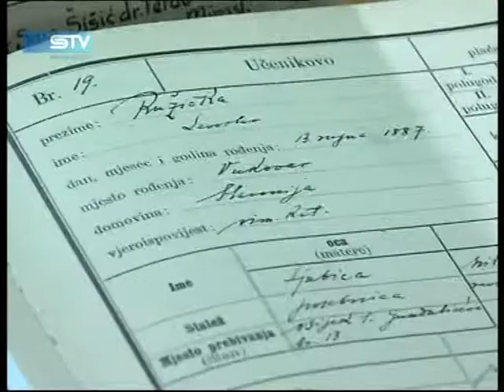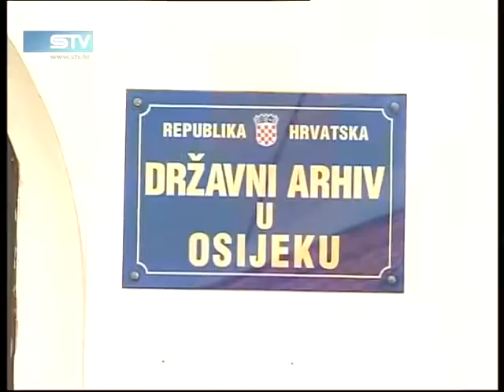STV 11.6.2012. Dan arhiva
Na današnji dan obilježava se Dan arhiva.

Priređuju se izložbe, organiziraju predavanja, radionice, promocije knjiga, stručni skupovi ali i otvaraju vrata arhiva za sve one koji žele prošetati kroz povijest.

Tako je bilo i u osječkom državnom arhivu.